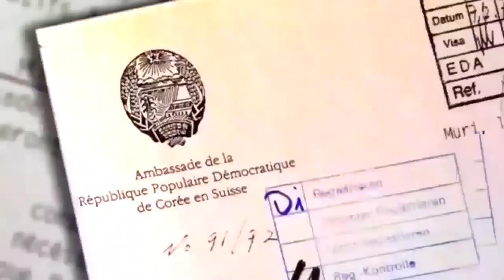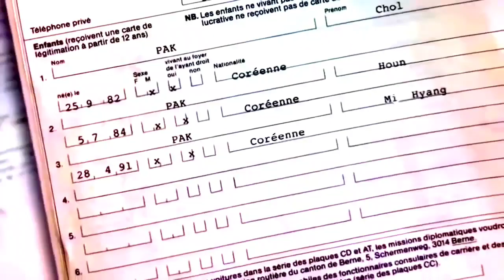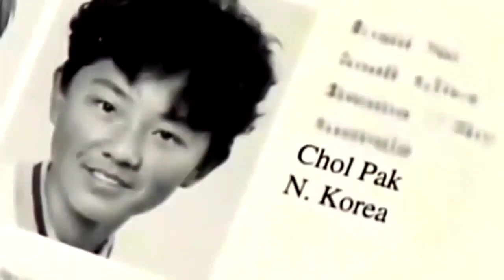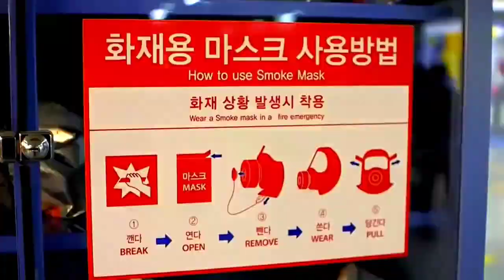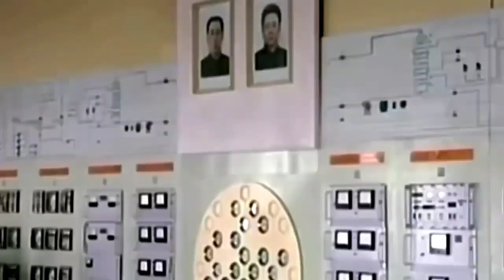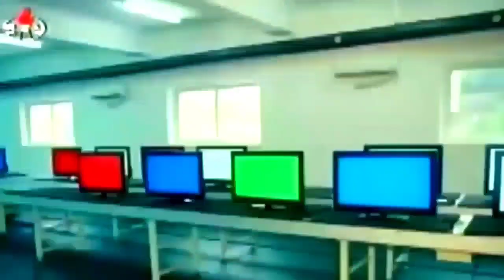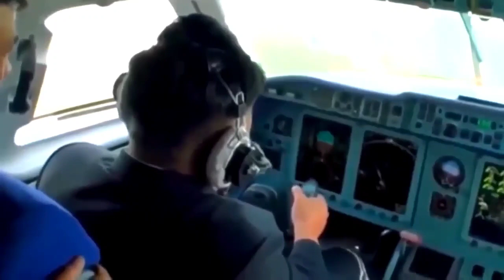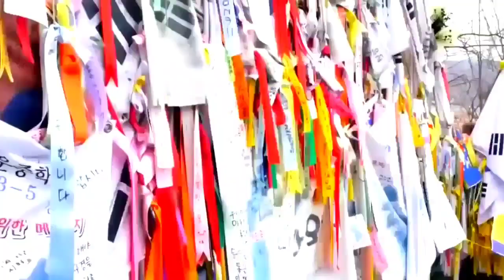Kim Jong Un The Unauthorized Biography North Korea Documentary HD